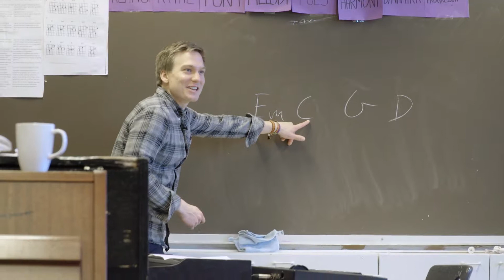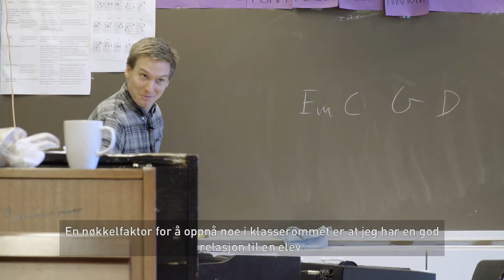Eirik Sognnes - Musikk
Kunne du tenkt deg å studere musikk ved Høgskulen i Volda?